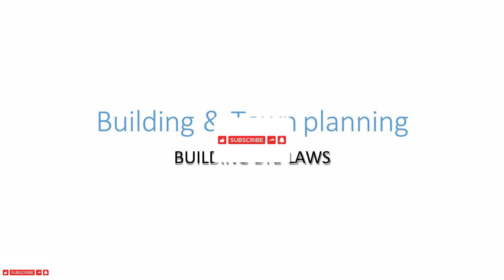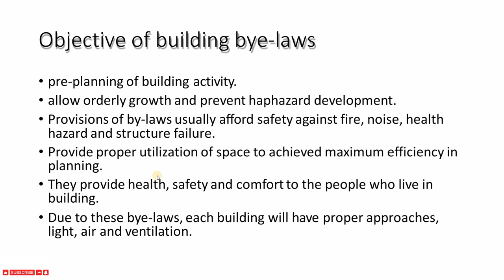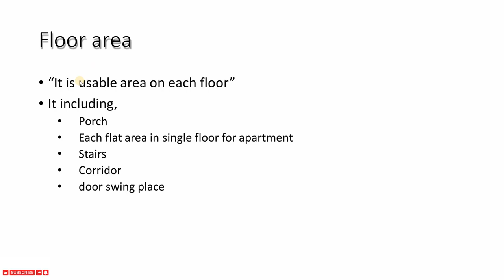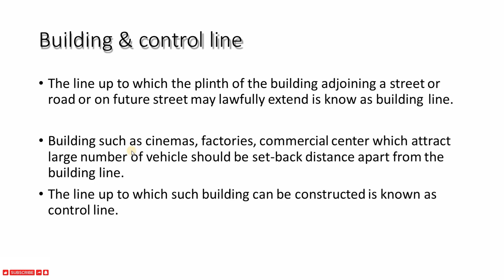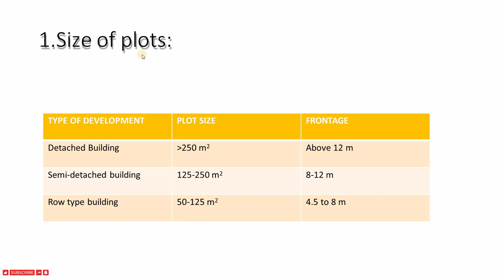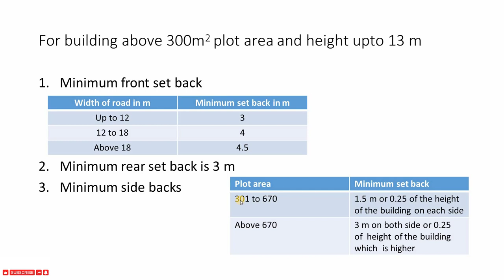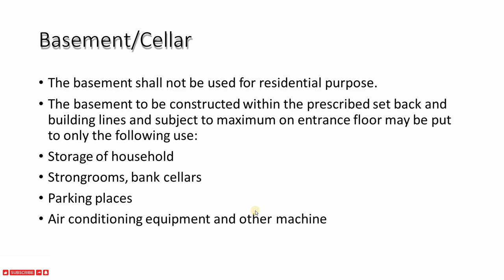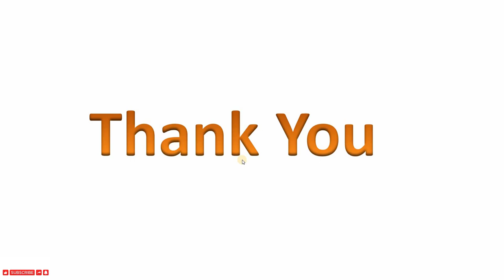What is Building bye law complete Information||By- Akash Pandey